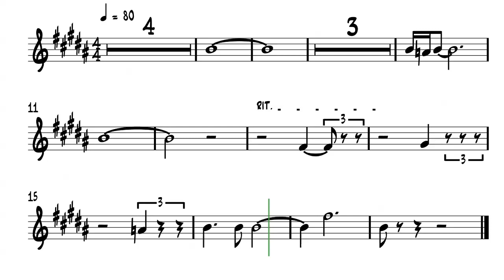FANFARRIA Porque Bueno Es Dios - Tenor Sax